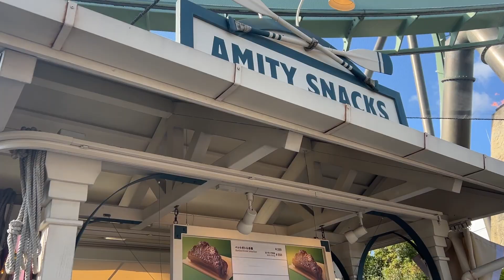【果林さんコラボ】1人ユニバを考えている全ての人へ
3月25日に初のオフ会決定!!チケット購入はこちら!!

ユニバーサル・スタジオ・ジャパン(USJ)が中心のテーマパーク系YouTuberのまめちゃんです！

SNS

           効果音ラボ